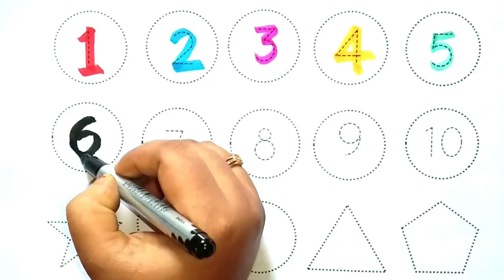Counting |123 Counting |Counting 1 to 100 | Number Counting | 1 se 100 tak ginti | गिनती | 12345-426